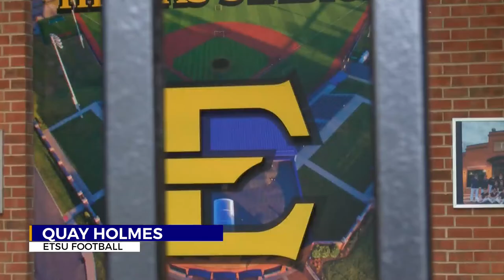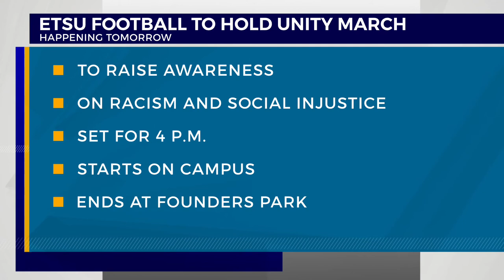ETSU Athletics launches social justice-themed video series featuring Black athletes and staff